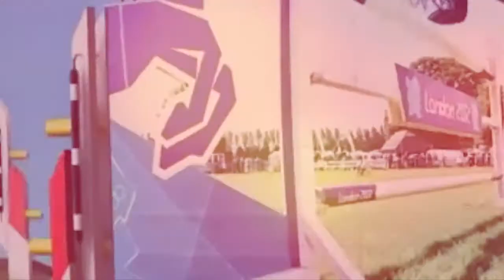Equestrian~ Applause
Hey everyone! Today I tried something different! I know it's not very good, but I tried and it's my first time. If anyone has any suggestions, please comment them for improvements. ALL RIGHTS TO GO THE OWNERS!